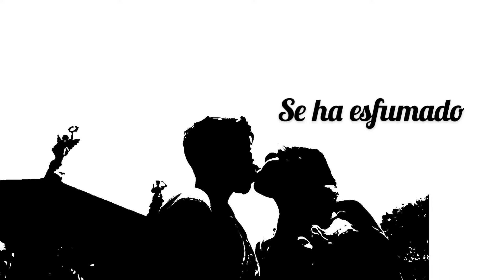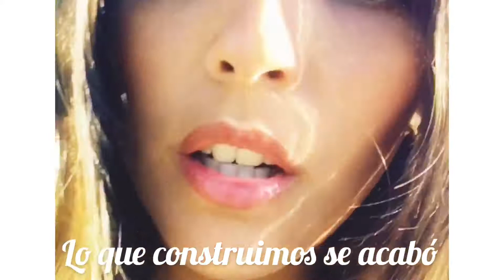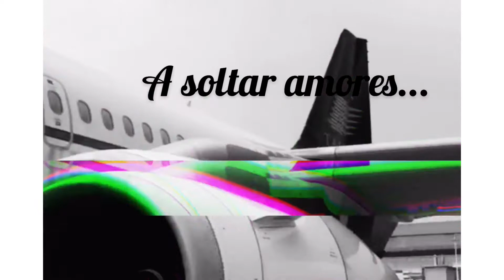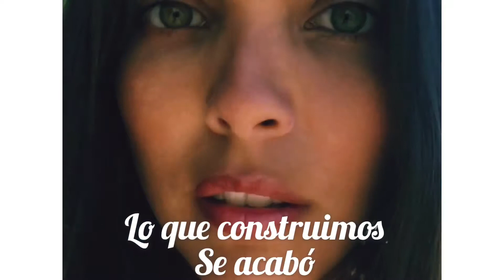Lo que construimos natalia lafourcade cover--- rosse gibiaqui